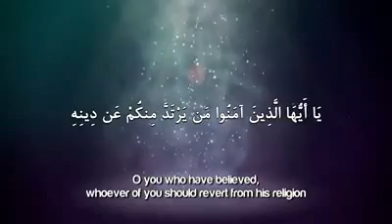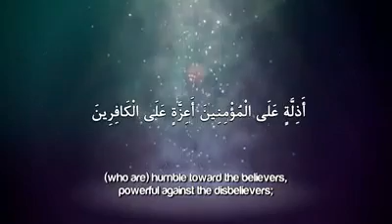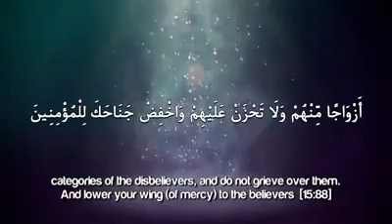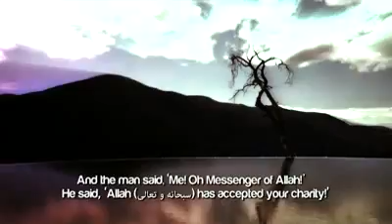A weakness that Allah loves in Us.